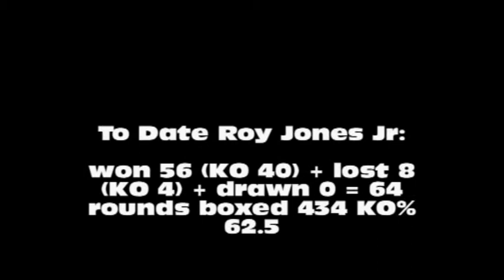Roy Jones Jr Tribute[SHORT]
A Small And Simple Tribute Video To Roy Jones Jr Excellent Career and including some of his downfall, hope you enjoy and don't find the video editing offensively bad Subscribe if you like. AWJMedia.